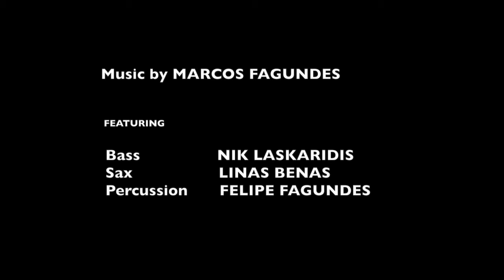Kingston University London | 12 Tones by Marcos Fagundes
This is a live performance, at Kingston University in London, of one of my compositions, 12 Tones. Featuring:  Nik Laskaridis on the bass, Linas Benas on the sax and my brother Felipe Fagundes on the cajon. Post production by Diego Fagundes (Awarded in the  Design Competition Audio Engineering Society Convention in Los Angeles, USA (2014)

Guitar:
Sadowsky Jim Hall